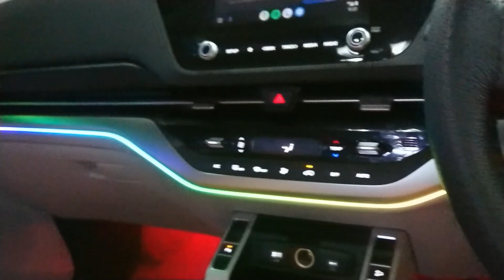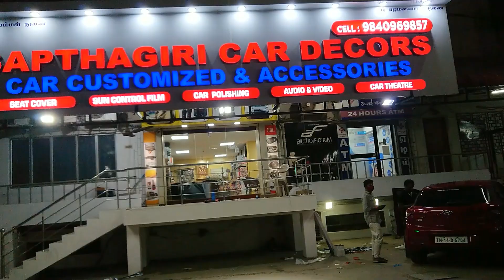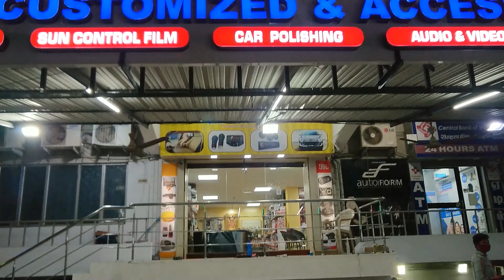KIA Carens Prestige variant Customized to top end variant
Hello friends,

Let us watch the customization of KIA Carens Turbo Petrol mid variant, which has been upgraded to a luxury Top end variant by adding 150 watts LED headlamps, Foot rest, Chrome Garnish for side view mirror and tail lights, Door guard, branded ambient lights for interior, Door visor, branded seat covers, Door handle scratch guard, etc., with best compliments and free add-ons.

Also we customize and modify all branded cars including branded android enfotainment system and 360 degree bird view full HD camers and much more, in accord with customers" satisfaction for best price and all with replacement warranty.

Shop Address|: 25, Lakshmi Takies road, Aminjikarai, Chennai - 600 029, Tamil nadu.